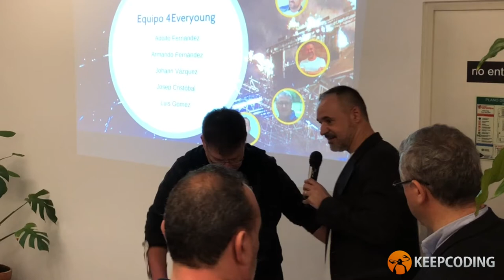Opinión KeepCoding - Johann Vázquez - Alumno Full Stack Mobile Bootcamp VI